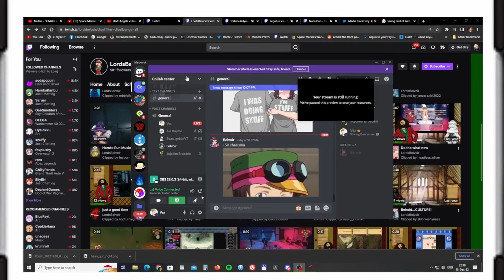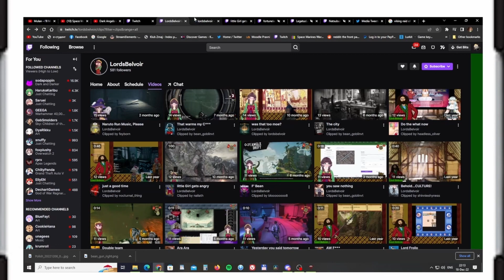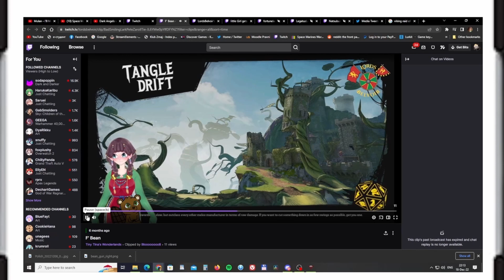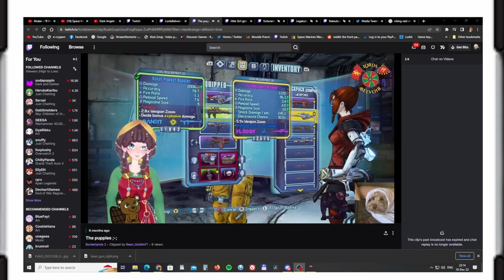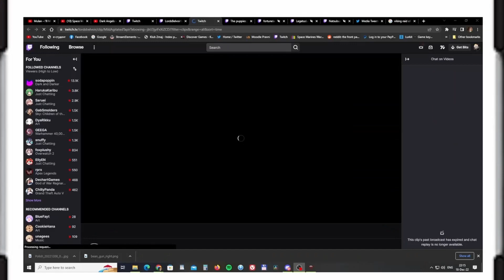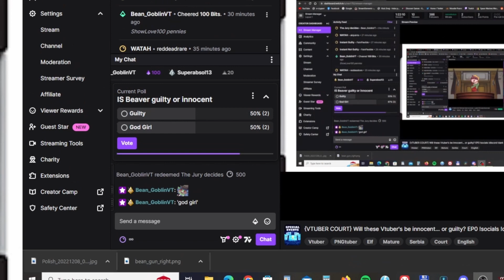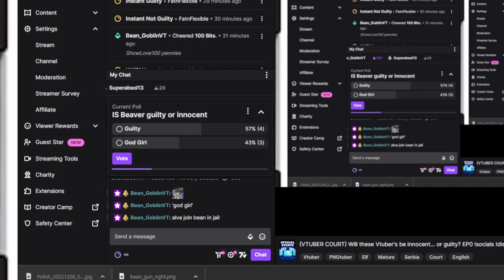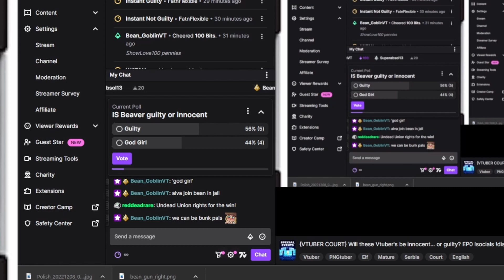Vtuber court part 3: The case of Alva Belvoir and the Lindensfarme raid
The third episode of our pilot series Vtuber court! Today we show you the trial of the Vtuber Lady Alva Belvoir, accused of raiding Lindensfarme, being unseiso and many many other things. With a surprise cameo of an another Vtuber who has appeared in a previous episode!

Vtuber court is a series I created where Vtubers get judged by me for their content they put out no matter the sus factor. We create a whole trial simulation and they can bring friends to have roles themselves and collab!